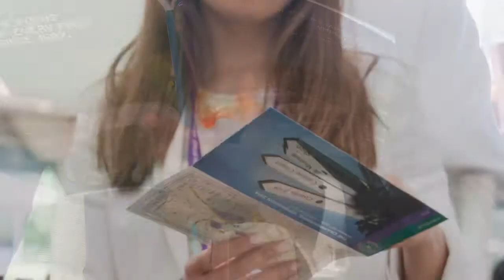wimbledon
Shoot Me Studios and Wimbledon.